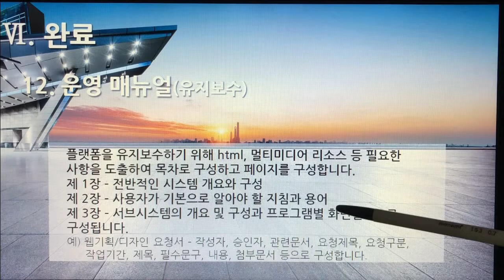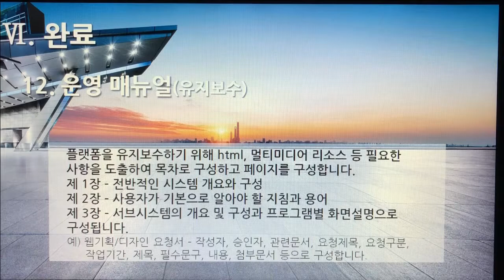[촬영] 3부. 플랫폼 개발구축(Build Platform Development) - 완료(인수, 검수, 완료) 12. 운영 매뉴얼(유지보수)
[촬영] 3부. 플랫폼 개발구축(Build Platform Development) - 완료(인수, 검수, 완료 - Acquisition, Inspection, Complete) 12. 운영 매뉴얼(유지보수)